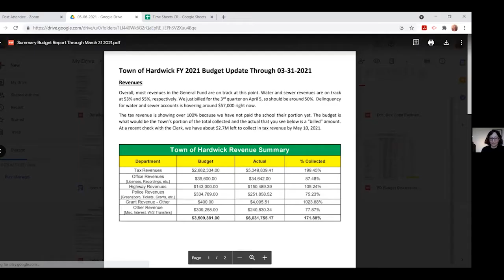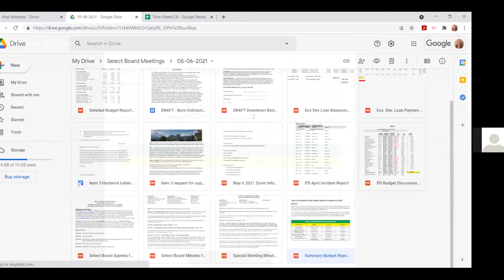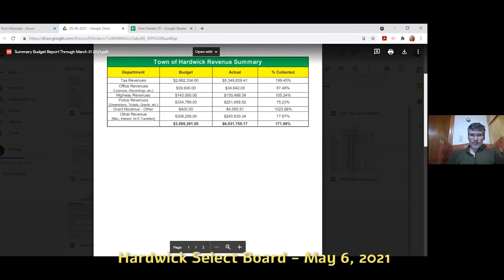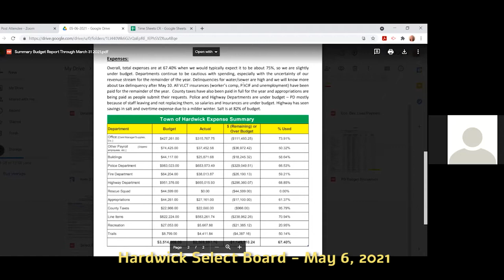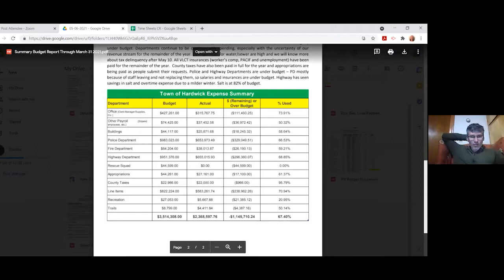Hardwick Select Board: May 6, 2021